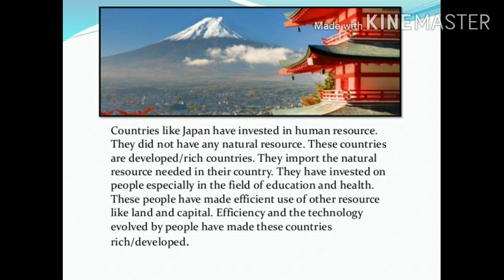Class 9 CBSE SST People as resource example of Japan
Yogita Sharma SST classes